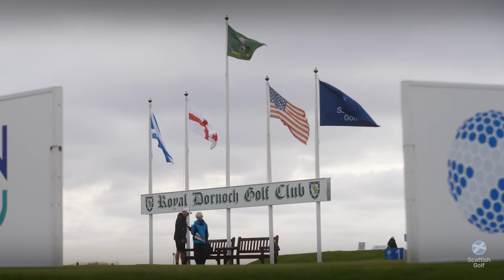The Next Robert MacIntyre? 🏴󠁧󠁢󠁳󠁣󠁴󠁿🏆👏 Scottish Men's Amateur ⛳️ Royal Dornoch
Six matches won, two course records broken, one incredible week at Royal Dornoch for our Scottish Men's Amateur champion, Cameron Adam 🏴󠁧󠁢󠁳󠁣󠁴󠁿🏆🏌️‍♂️

Cameron overcame a field of 264 amateurs and became the first left handed golfer to win the championship since two-time DP World Tour winner Robert MacIntyre back in 2015.

If the FAQs do not provide an answer to your query, submit a request for help